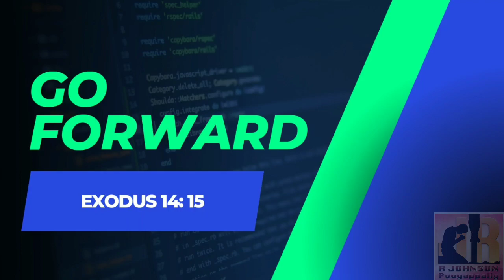Baptist youth movement General camp-2022/Go Forward